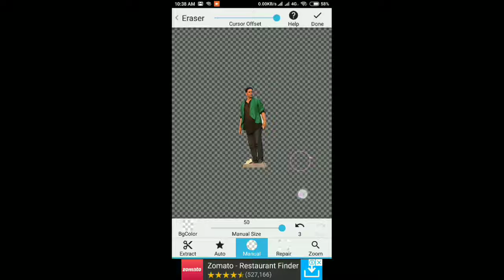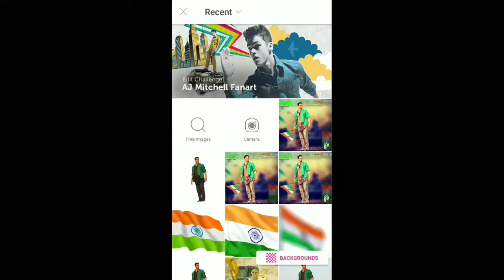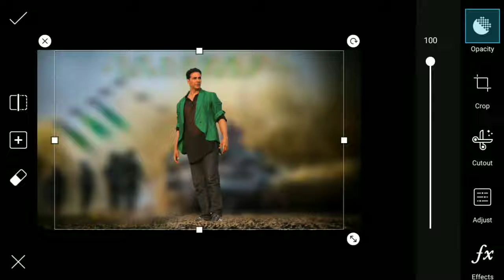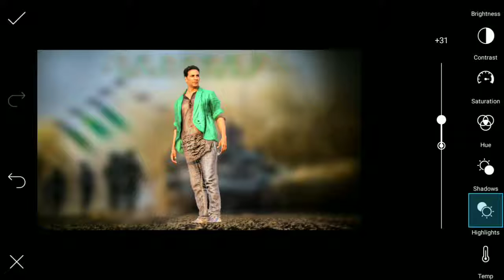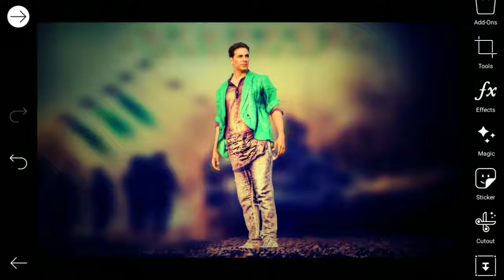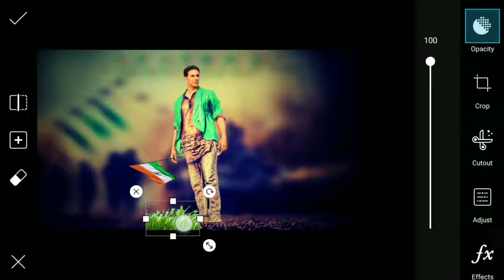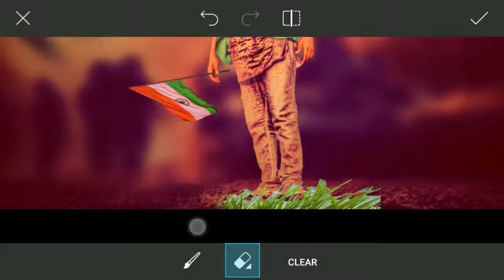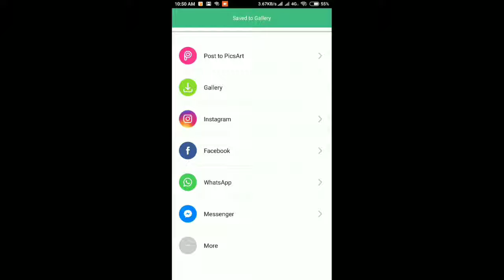Independence Day Photo Editing In PicsArt || 15 August 2018 Best CB Editing In Mobile ||SK Editing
Independence Day
      Photo Editing
      Photo Editing In PicsArt
   Independence Day Photo Editing In PicsArt
   15 August 2018
   Best Photo Editing
   15 August 2018 Best Photo Editing
   SK Editing
   Best CB Editing In Mobile
   15 august cb editing
   15 august editing background
   picsart cb editing
   Akshay Kumar
   2018
   Top
   Best
   Latest
   New
   Hot